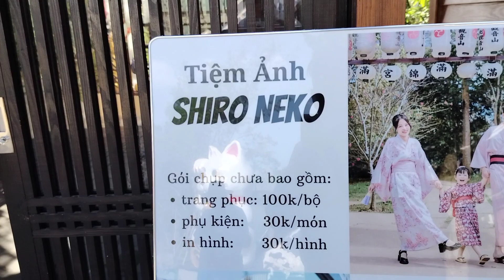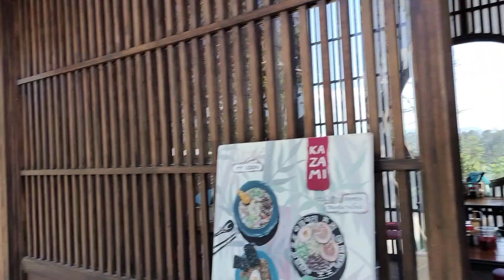Tham quang quán Kokoro Cafe ở Đà Lạt